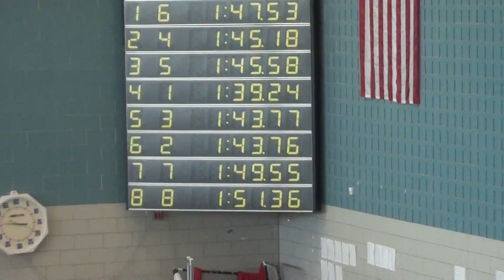uwl oct 27 2018 women 200 free relay